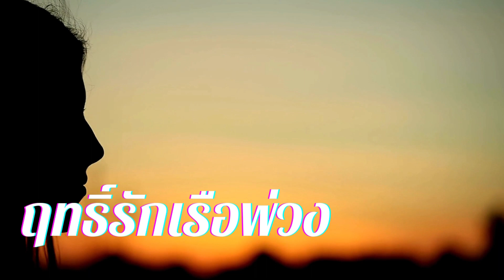EP.14-15 l 40 ตอนจบ l ฤทธิ์รักเรือพ่วง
ลิขสิทธิ์ © ขวัญปัฐน์ : ฉบับเต็มไม่ตัดฉาก ไปที่เมพ ค้นหานิยาย พิมพ์ชื่อนิยาย หรือนามปากกาได้เลยนะคะ

คลิปวิดีโอเรื่องอื่น ๆ คลิกที่ลิงก์นี้เลยค่ะ

สนับสนุนช่องของเรา หรือ สมัครสมาชิกเพื่อฟังนิยายต่อจนจบ กดลิงก์นี้ได้เลยค่ะ

เชิญขวัญราชสีห์ 365 บาท
พรรษชลเชิญบูชา 385 บาท
ฤทธิ์รักเรือพ่วง 680 บาท (2 เล่มจบ)

*ไม่อนุญาตให้ดาวน์โหลดวิดีโอทุกคลิปของช่องเพื่อนำไปเผยแพร่ที่อื่น*